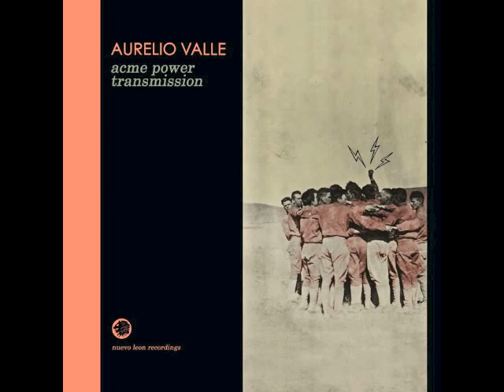Aurelio Valle - Lost Again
Aurelio Valle of the band Calla, cover of the Yello song "Lost Again" from the self released album 'Acme Power Transmission'
Songwriters
Yello
BLANK, BORIS / MEIER, DIETER

Published by
Lyrics © Warner/Chappell Music, Inc.

available on,